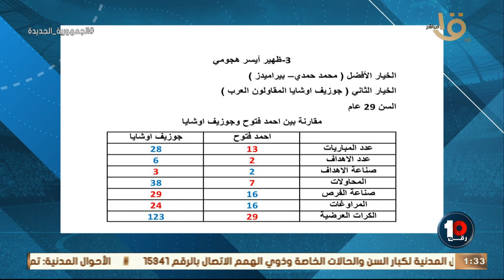مقارنة قوية جداً من محمد خليفة لـ احمد فتوح وجوزيف العرب واني اقوى في هذا المركز 🔥🔥